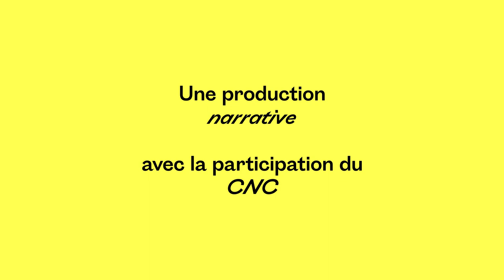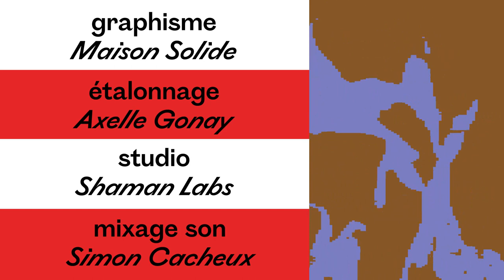Cher Futur Moi - Joseph